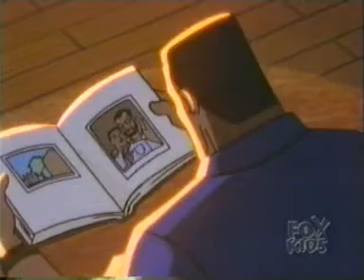12-Abandonado 1parte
Abandonado 1parte